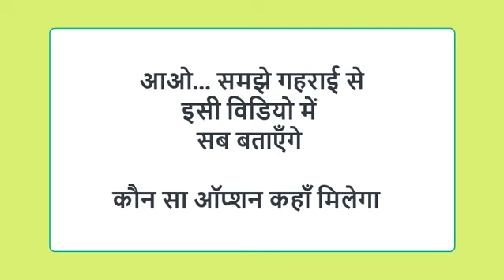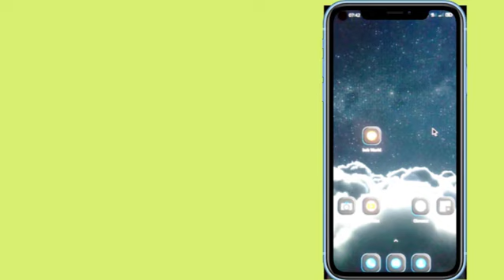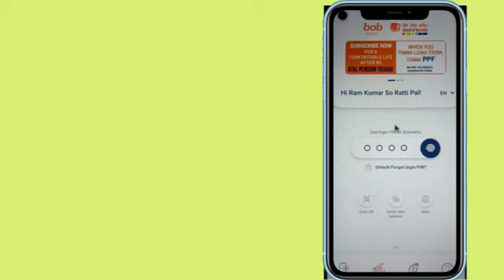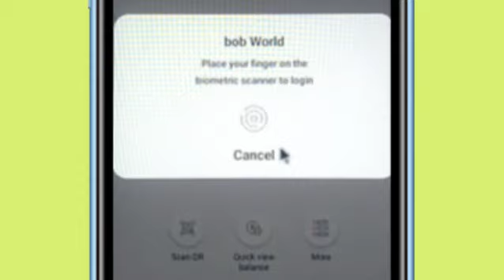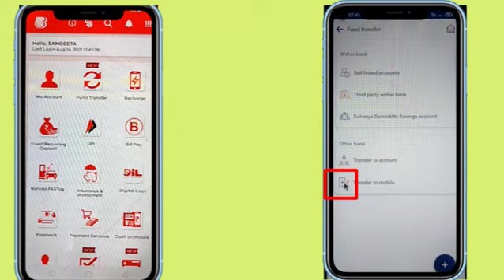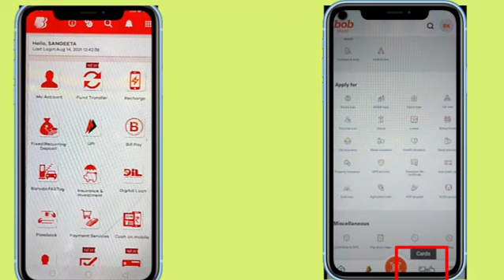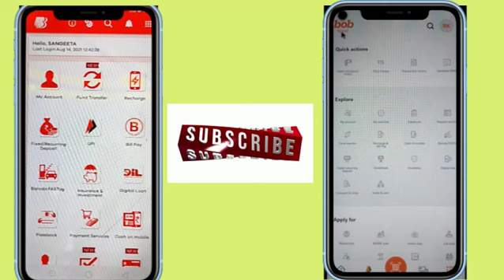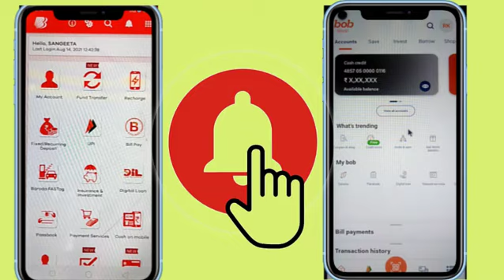Bank of Baroda M Connect Plus is Now Bob World | M Connect Plus Ka Naam Ab Bob World | New Update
Bank of baroda M CONNECT is now BOB World

covered topic-

1- m Connect plus is now bob World

2- m connect plus name change

3- bank of baroda launch bob World app

4- M connect ka new name Bob World

5- How to Use Bob World apps

6- Bob World mobile banking apps ko kaise Use kare in hindi

7- Bob World apps in hindi, Bank of Baroda Bob World apps

          by
Kumar Search

Live :-  Lucknow India,
Home :-  Jagdishpur, Distt- Amethi, U.P